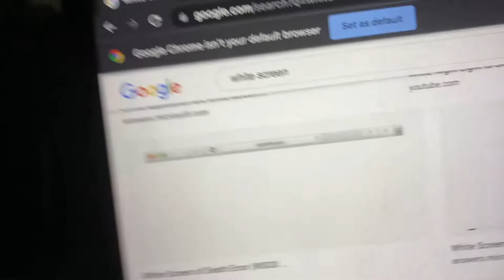First ever GYM VLOG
This is my first ever video that I have made and post on youtube so bare with me. This first video will be a gym vlog so enjoy :).